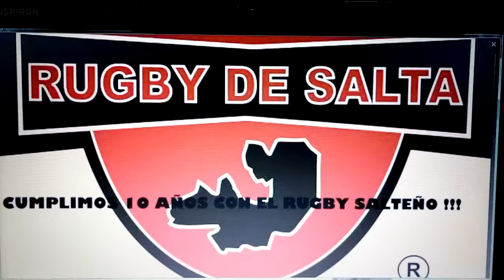Ramiro Moyano (Los Pumas)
Entrenamiento de los Pumas en Salta (23-08-17)